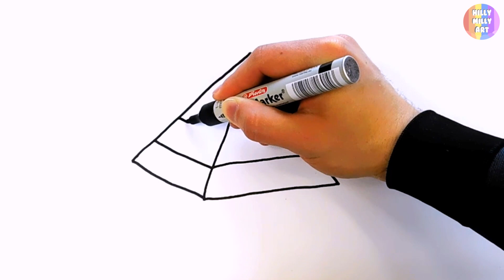Glitter Toy Pyramid coloring and drawing | Learn colors and English for Kids | Hilly Milly Art